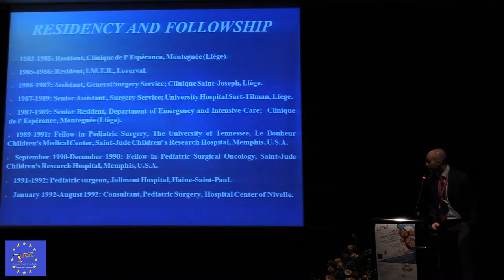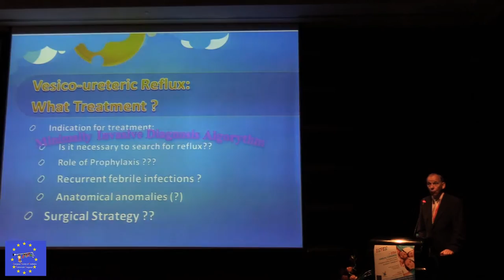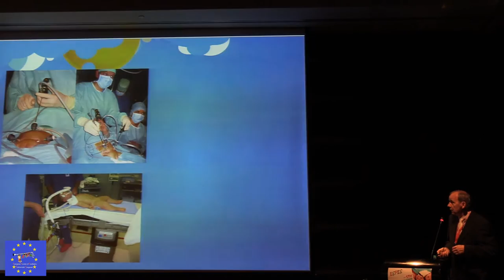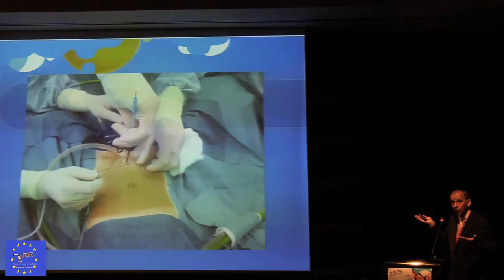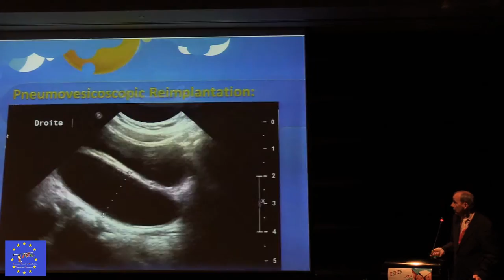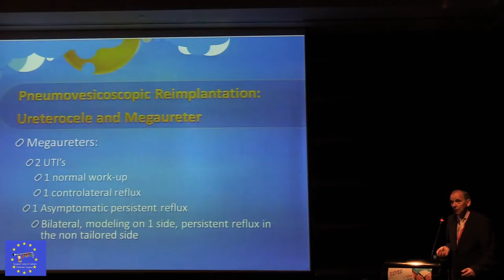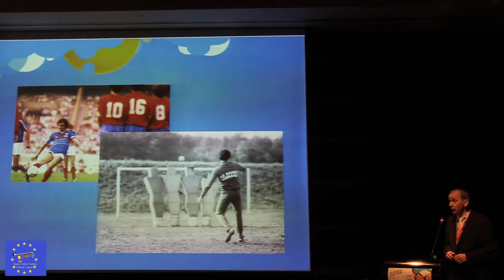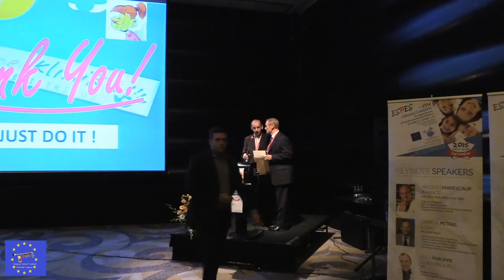Pr Paul Philippe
Pr paul Philippe 's